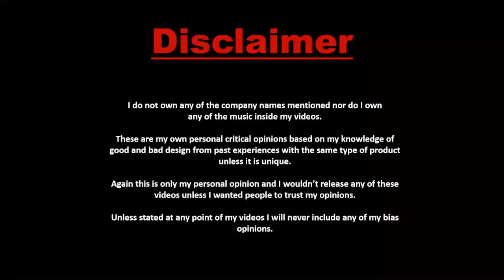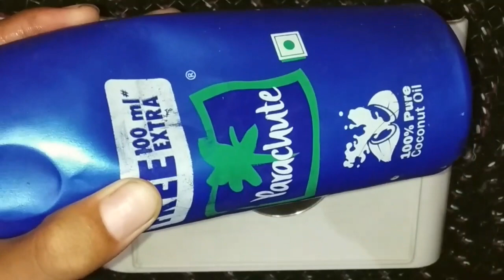4 दिन में पतले बालों को मोटा घना और लम्बा बनाने के लिए जादुई तेल / how to grow hair faster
Hello friends,,
In this channel, we upload daily videos,,
About hair growth, hair fall, hair problems, long hair, Home Remedies, and skin remedies
Make sure